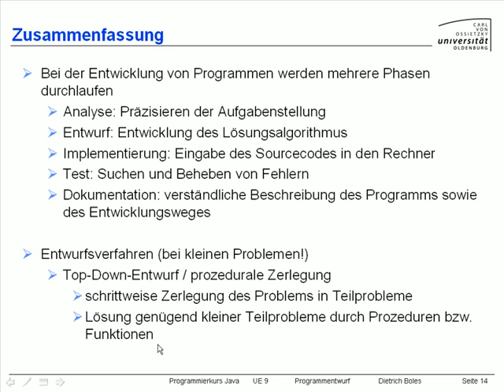UE9 Programmentwurf 15 Zusammenfassung